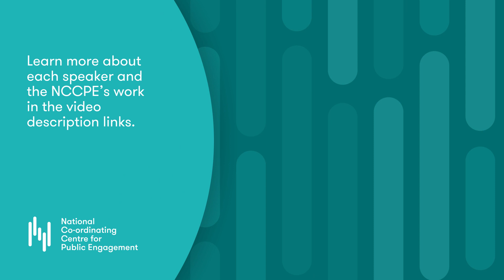Embedding inclusive practice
This discussion explores the challenges of embedding inclusive practices in research. Sophie Duncan, Co-director of the NCCPE, speaks with Jude Fransman, Fay Scott and Louise Archer, who have dedicated their work to building inclusive practices. Read more about our speakers and the NCCPE:

Louise Archer is a professor of education and Karl Mannheim Chair of Sociology of Education at University College London. Louise’s research focuses on education and inequalities in education, and her work has included developing the Equity Compass as part of the Youth Equity in STEM (Science, Technology, Engineering and Maths).

Fay Scott is Senior Public Involvement Manager at the National Institute for Health and Care Research (NIHR) and Co-chair of the NIHR’s Race Equality Public Action Group (REPAG). REPAG developed the race equality framework to address systemic inequalities in health and care research.

Jude Fransman is an honorary associate at the Open University’s Institute of Educational Technology with a focus on inclusive knowledge production. Her work reaches from the national to the hyperlocal. Her current projects include advising UK funders on inclusive funding and designing a programme about what works in research engagement for inclusive knowledge mobilisation.

The National Coordinating Centre for Public Engagement helps universities engage with the public, working with funders, policy makers, universities, and individuals in the higher education sector. The NCCPE is committed to inclusion. You can find resources and our latest work at publicengagement.ac.uk.

This is the one of three films in our Acting on Inclusion series. This series was inspired by Fay Scott, of the National Institute of Health and Care Research (NIHR), who suggested it following a 2021 NCCPE Engage Conference session The NCCPE is delighted to bring these conversations to life.